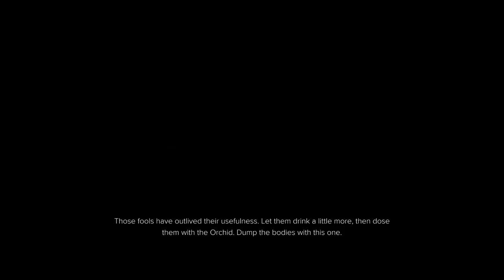Deus Ex: Mankind Divided (Ep. 48 – Calibrated)